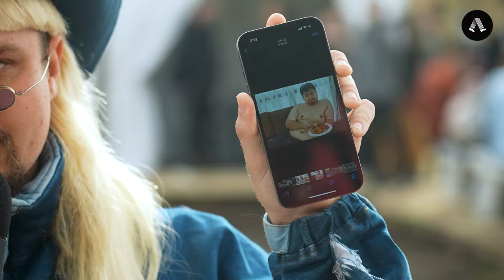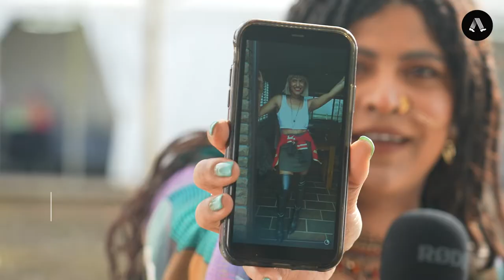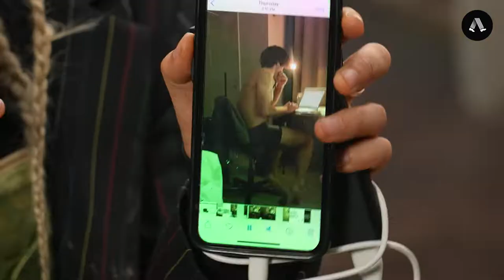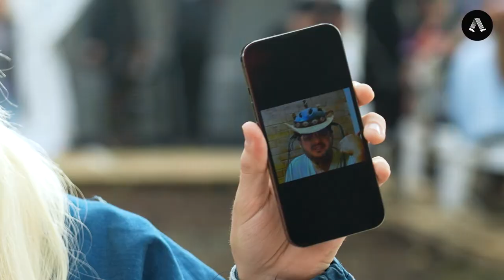UNLOCKED W/ SPLENDOUR IN THE GRASS ARTISTS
"My deepest group chat is called Minion Party..."

We got a bunch of the Splendour In The Grass artists to unlock their phones and let us have a peek inside.